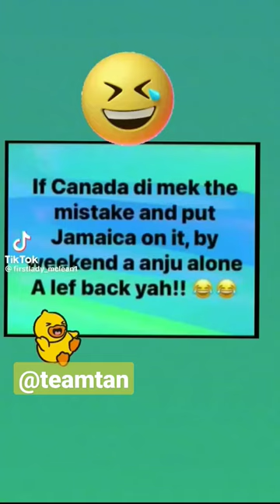Suhm Nuh Right!🤔